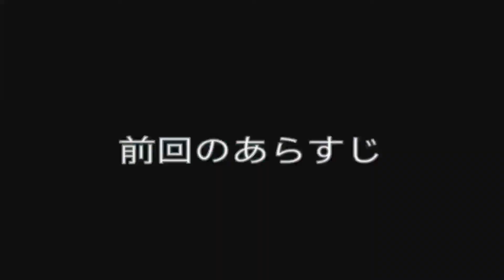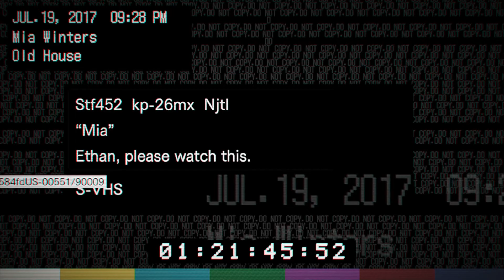BIOHAZARD® 7_実況#2